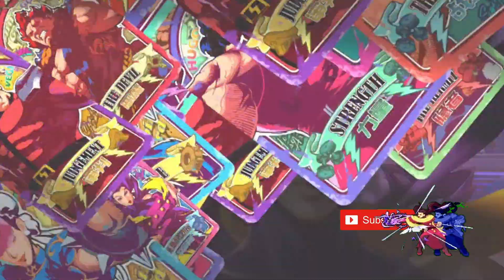BEST TEAMS Athlete Chun Li & Summer Yang New Fighter Trial Realm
Sharing the teams I beat the Athlete Chun Li & Summer Yang trials with!

0:00 Intro
0:17 Chun-Li Trial start
0:33 VS Cody, A Chun-Li, Dhalsim, & Guy
1:33 VS Honda, Decapre, Cammy, & Poison
2:47 VS Chun-Li, Akuma, Dhalsim, & Dee Jay
4:02 VS Blanka, Chun-Li, Elena, & Dudley
5:23 VS Zangief, Fei Long, Poison, & Adon
6:33 VS Able, Guile, Dudley, & Dee Jay
7:36 Summer Yang Trial Start
7:47 VS Makoto, Blanka, Guile, & Guy
8:35 VS Zangief, Cammy, Poison & Dudley
9:45 VS B Zangief, Juri, Poison, Blanka
10:45 VS Able, Yun, Poison, Cammy
12:07 VS Makoto, Dee Jay, Guile, Fei Long
13:24 VS Honda, Chun-Li, Elena, Poison
14:56 Closing Remarks